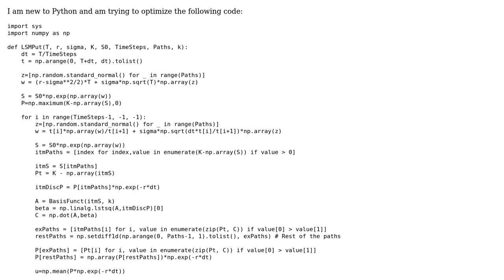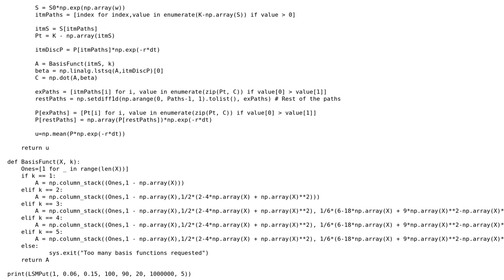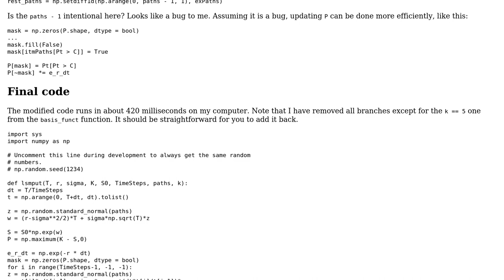Code Review: Optimize option pricing code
With thanks & praise to God, and with thanks to the many people who have made this project possible! | Content (except music & images) licensed under CC BY-SA | Music | Images & others | With thanks to user Ruan user Bjorn Lindqvist and the Stack Exchange Network Trademarks are property of their respective owners. You are responsible for your own actions.